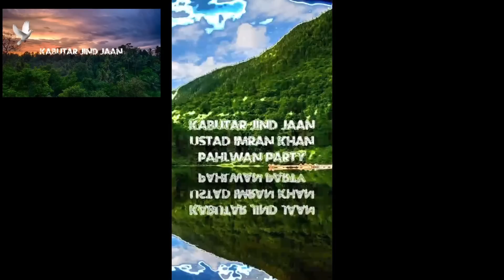10 10 Din Baad bhi Bachche Ghar wapas Aate hai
10 10 Din Baad bhi Bachche Ghar wapas Aate hai

Hi,
I am imran Khan well come our YouTube channel kabutar jind Jaan

Follow  me on:-Instgram,,Kabutar Jind Jaan

Dear friends
Hamare kabutar Jind Jaan channel pr apko kabutar ki sabhi tarah ki jankari milegi.vo jankari jo bade ustad kabhi bhi apne sagird (chela) ko nhi batate.jiski vajah se hum jaise ko kabutar palne me paresani aati hai.jaise ki bimar kabutar ka ilaj karna.ya doja kese lagaye ki bachchon ki udan or ghar ka pakka ho.ya bachche sahi nhi palte mar jate hai,kehne ka matlb vo sari jankari jo ustad log ya ache kabutar baz jo kabutar ki jankari nhi dete.vo sari jankari apko hamare kabutar Jind Jaan channel per sab Free me milegi,jisse apka kabutar ka shonk karna aasan ho jayga or kese ke aage bar bar binti bhi nhi karni padegi.hamre kabutar Jind Jaan channel pr kabutar bazi ke sath jindagi kese jiye jaye doston ke sath ya parivar ke sath kese raha jaye ki koi bhi hume ya kabutar ke shonk ko bura na kahe vo sab sikhaya jata hai.

Kabutar Khatra Khatra

1)
kabutar jind jaan WhatsApp group me add hone ke liye niche diye link Ko click karo
3) Facebook group join karne ke liye niche diye link Ko click kare

5) chhatri pr Lagane ka tarika tarika... mn

Instagram:-I'm on Instagram as @punjabikabutar. Install the app to follow my photos and videos.

Kabutar _Meeting
Pigeon _meeting
r#kabutar_joda
5 Ghante Udan Dene ke baad kabutar ka Bacha kyu Bhag jata hai
Kabutar ka Bacha kyu Bhag jata hai
Kabutar bhag kyu jate hai
Kabutar bhag gaya
Udan ke baad kabutar kyu bhagta hai
Kabutar laga huva bhag gaya
Kabutar bhagna
Uda hova kabutar kyu bhagta
Baji me kabutar bhagta hai
Tournament me kabutar kyu bhag jate hai
Pakka kabutar kyu bhag jata hai
Hila hova kabutar kyu bhag jata hai
Chatri wala kabutar kyu bhag jata